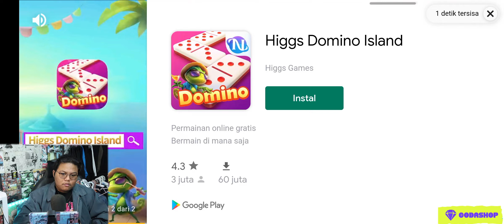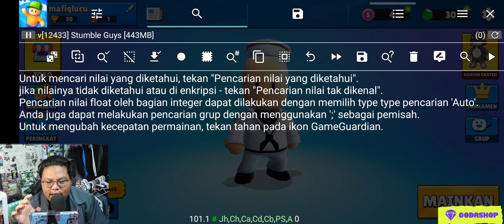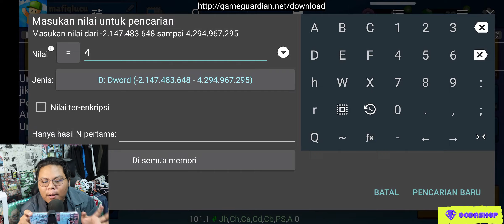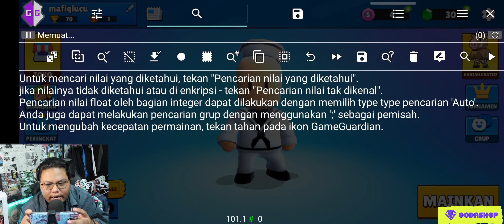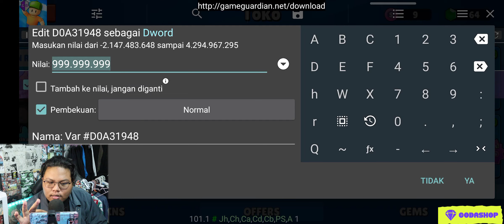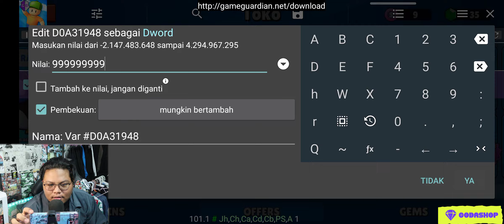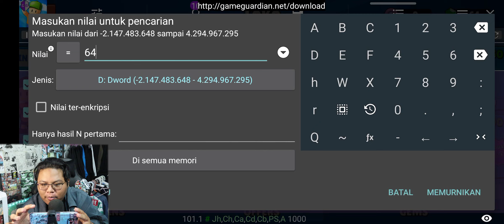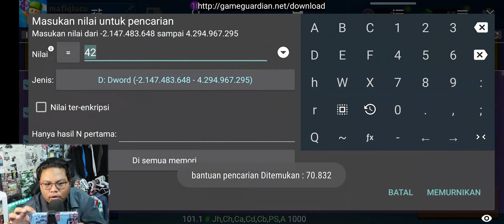Main game paling seru di tahun 2022